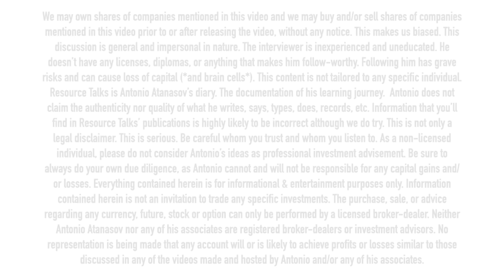Becoming a Speculator with Lobo Tiggre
"If you are disciplined, and have built your own conviction, you can make money in any market", Lobo Tiggre told me during our conversation from Wednesday, May 25.

 This is clips shows the part in which I had a chance to talk to Lobo about things that not many other interview platforms would - how to be a succesful speculator, especially given the frothy waters that we're about to go into.

During the full conversation, we tackled different topics, among which uranium, and how to be a profitable speculator in this challenging environment. You can watch the full conversation (free) here:

Antonio Atanasov is not an investment advisor. The information provided in this publication – and all other publications by Resource Talks – is impersonal in nature and meant for general information purposes only. Before taking any action on any investment, it is imperative that you consult with multiple licensed, experienced, and qualified investment advisors. Get numerous opinions before taking your own decision in the end. The minimum risk on any investment mentioned in this publication is 100% loss of capital. Shortly: you can lose all of your money if you listen to talking heads on the internet. Especially if they have orange hair and no experience (me).

Viewers are cautioned that this presentation contains forward-looking statements about expected future events and the financial and operating performance of the company discussed herein. Reality often varies from our expectations.

Timestamps:
00:00 Important warning
00:15 How does Lobo pick investments?
05:15 Should you diversify your assets across the globe?
07:00 What would Lobo never compromise on?
10:00 Who to invest with? (networking, people, etc)
12:30 How to measure risk vs reward?
18:10 Why you must be a contrarian
24:25 Structures & discipline
28:28 Full conversation